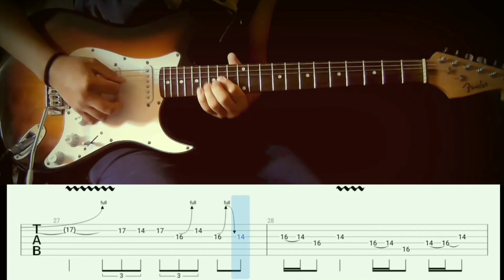How to play | two tickets to paradise-Eddie Money(guitar solo with Tab lesson)